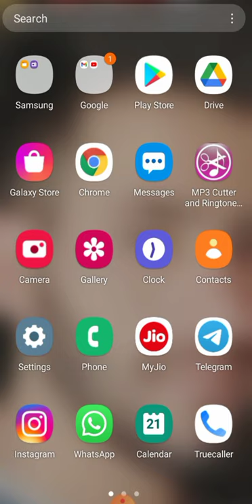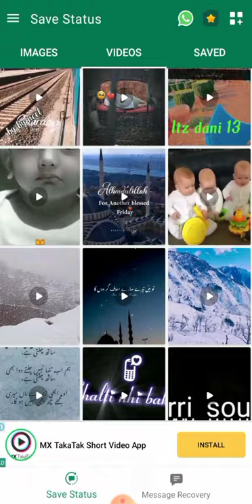whatsapp status download kaise kare, how to download whatsapp status Complete process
whatsapp status download kaise kare with app
whatsapp status download kaise karen
how to download whatsapp status in hindi
how whatsapp status video to download
how to download status video from whatsapp in realme
status saver app kaise use kare
whatsapp status download kaise kare
whatsapp status download kaise kare kisi ka bhi
kisi ka whatsapp status kaise dekhe
whatsapp status video download app
whatsapp par kisi ka status kaise download kare
WhatsApp Status Download Kaise Karen 2022- Save In Gallery Photo And Video | How To Download Status
 WhatsApp Status Download Kaise Kare | How To Download WhatsApp Status | Tricks | Techical Wasim
Whatsapp Status download kaise kare video | Whatsapp video download to gallery
whatsapp status kaise download kare !! whatsapp status download kaise kare